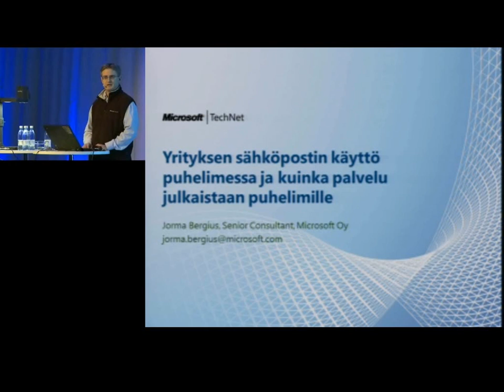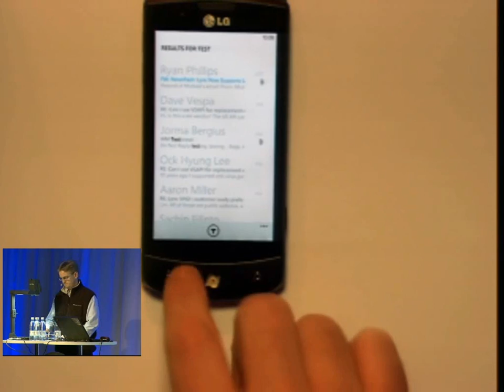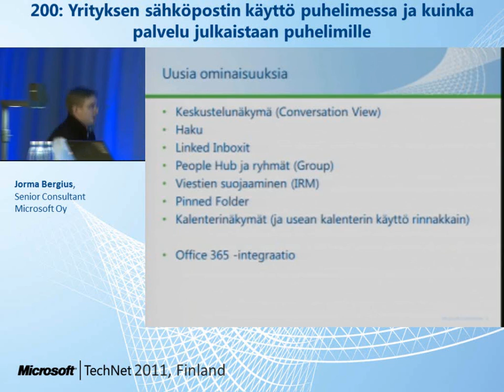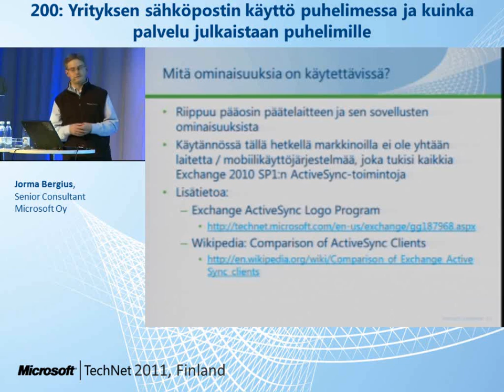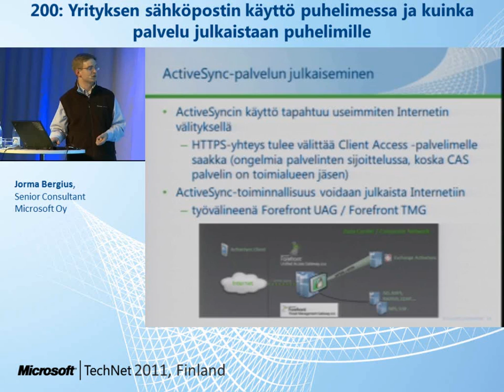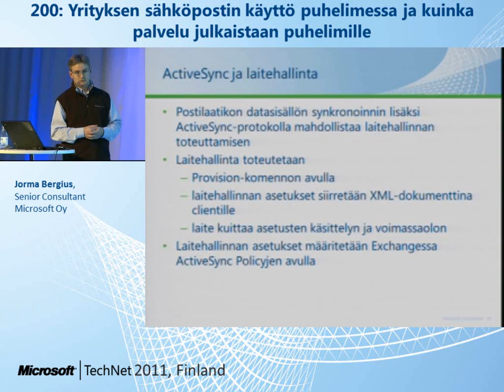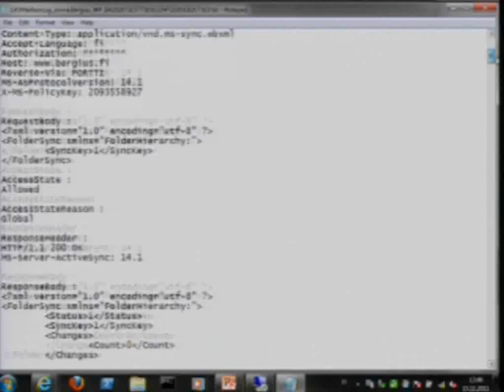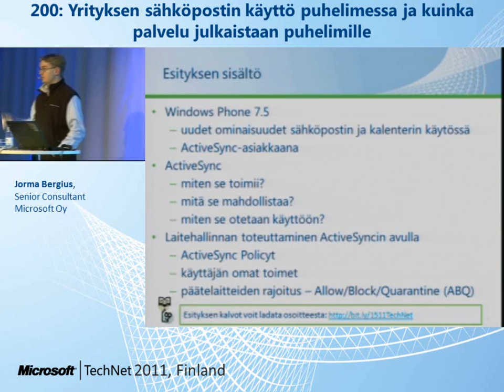Yrityksen sähköpostin käyttö puhelimessa ja kuinka palvelu julkaistaan puhelimille - 1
Jorma Bergius (Microsoft Oy)